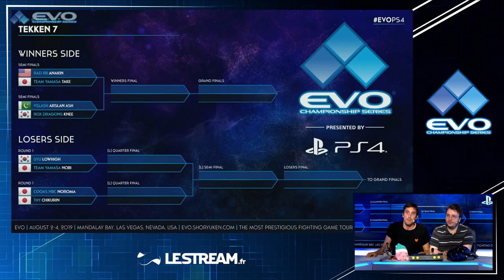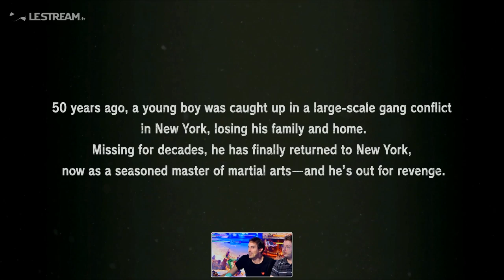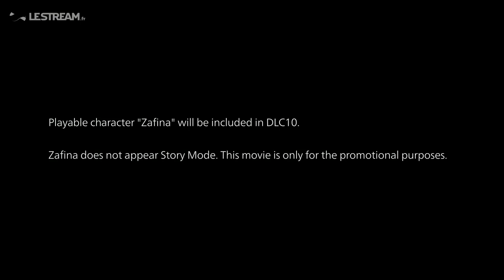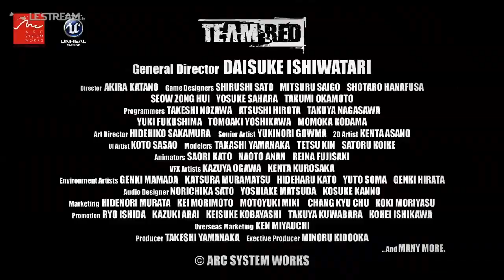[EVO2019][FR] TEKKEN 7 TOP8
commentaire Genius et Dougfromparis